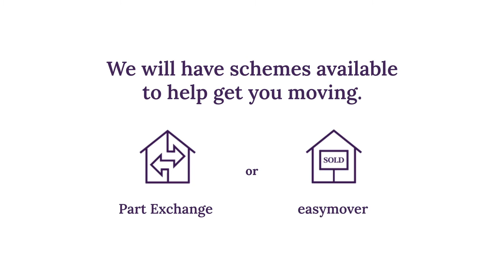Taylor Wimpey, Shopwyke Lakes